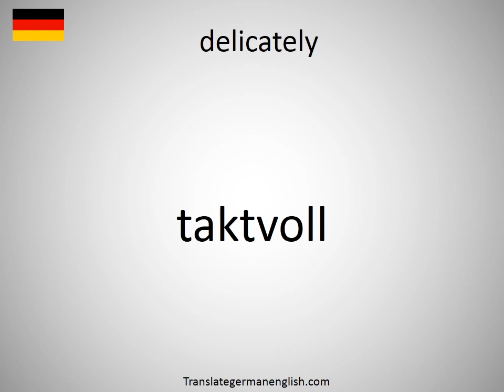How to say delicately in German? (taktvoll)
How to say delicately in German? Learn the pronounciation delicately! How to Pronounce delicately. Expand your vocabulary, learn German words. Practice German online. Use this free pronunciation guide to practice words at a time. Learn German for free. Thank you for viewing, please like or subscribe! hoe om te sê, si të thuash, እንዴት እንደሚናገር, wie sagt man, comment dire, come dire, como dizer, как сказать, nasıl denir, cómo decir, 怎么说, πώς να το πω, hoe zeg je.